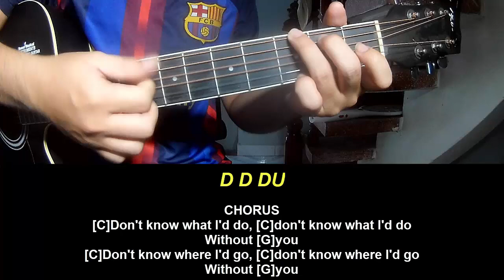Play Guitar Along With Chord And Lyric adrianne lenker no machine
Today, I will share with you Play Guitar Along With Chord And Lyric adrianne lenker no machine